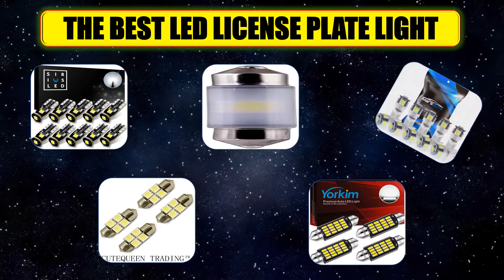Best Led License Plate Light 2020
5. Yorkim Super Bright 578 Festoon LED Bulb
4. Cutequeen 4pcs White 31mm
3. Marsauto 194 LED Light Bulb
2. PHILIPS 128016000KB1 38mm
1. SIRIUSLED 194 LED Bulbs